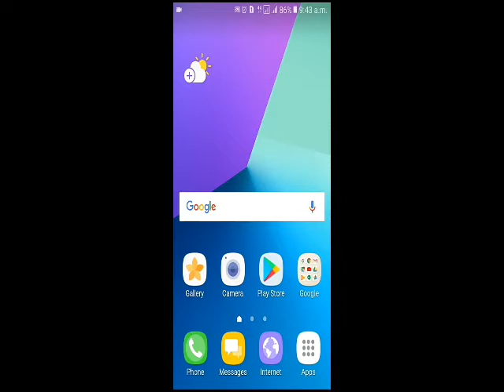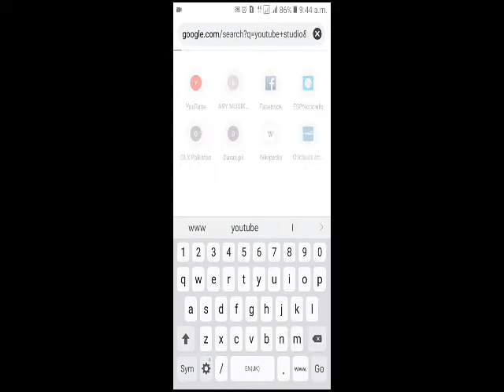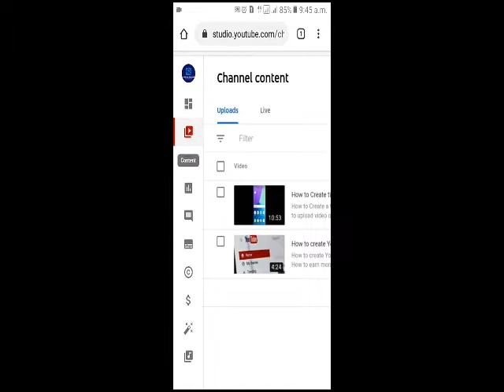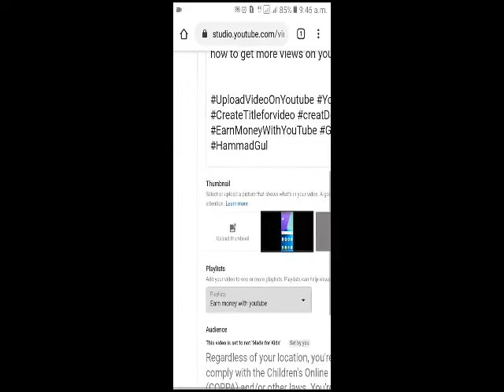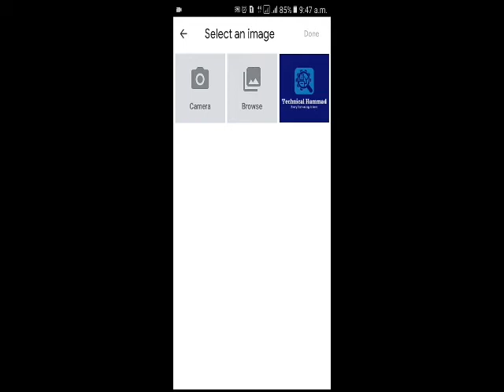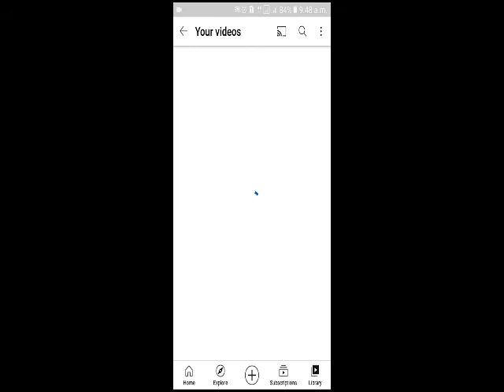how to upload a customise Thumbnail on YouTube || Hindi/Urdu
Your quiries

how to upload thumnail ??

how to upload a customised thumnail on YouTube videos?
how to make customised thumbnail?

how to update thumbnail?